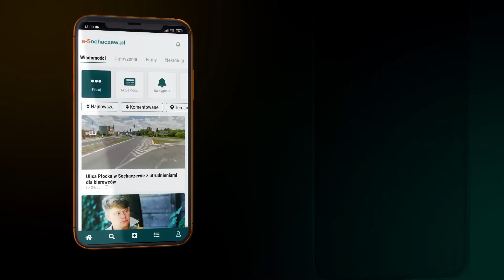Katarzyna Pyś - Fabiańczyk o pomocy obywatelom Ukrainy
Katarzyna Pyś - Fabiańczyk była gościnią studia e-Sochaczew.pl. Opowiedziała, jak wyglądały pierwsze dni zbiórki dla mieszkańców Ukrainy oraz dla tych, którzy przybyli do naszego miasta. Już od pierwszych godzin, w których dowiedzieliśmy się o działaniach wojennych u naszych sąsiadów, w Sochaczewie zorganizowano akcje pomocowe. Pierwsi mieszkańcy Ukrainy trafili do sochaczewskich domów już kilkanaście godzin po ogłoszeniu napaści na ten kraj. Oprócz przyjęcia pod swój dach mieszkańcy organizowali zbiórki, które wyjechały jako wsparcie do Ukrainy.